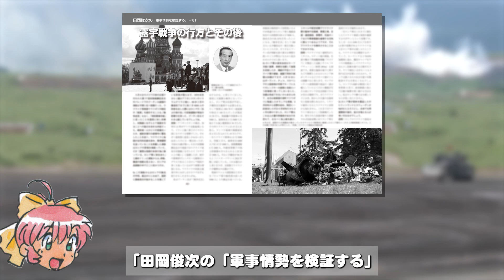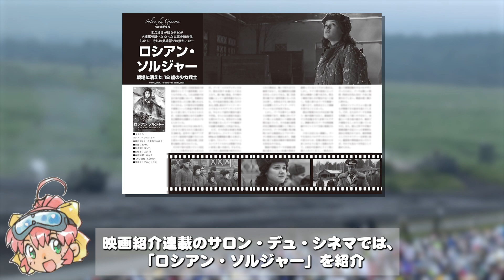【月刊軍事専門誌】月刊パンツァー2022年7月号の紹介【ペリ子ちゃん】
ご購入は全国の書店か、ネット通販サイトをご利用下さい。

■目次

■カラー
1 NTC で訓練を行う第155 機甲旅団戦闘団　ミシシッピ陸軍州兵
12 COLD RESPONSE 22 　　 Carl Schulze
24 アリエテとダルド ラトビア国防省
65 11 式105mm 装輪突撃車
72 TALISMAN SABRE 2021 ACT:2 オーストラリア国防省、アメリカ海兵隊
76 北朝鮮人民革命軍創設90 周年記念パレード 朝鮮中央テレビ、朝鮮中央通信
78 ロシア対独戦勝記念日パレード ロシア大統領府
■特集
31 挫折した電撃戦 ロシア・ウクライナ戦争の行方 古是三春
50 ロシア・ウクライナ戦争参加兵器カタログ
■口絵
86 イタリア軍写真集 第10 回 吉川和篤
■本文
57 ヒャッハーでもわかるジャベリン撃ち方講座 　　沼 沈
60 田岡俊次の「軍事情勢を検証する」-81 田岡俊次
80 モノクロの記録 天然色の記憶 Ⅺ　　 白石光/ 山下敦史
82 軍事ニュース 　 編集部
92 レオパルト2 開発史 高橋賢一
82 第二次大戦戦車戦記 ACT.30 　白石 光
86 盾と矛-18 ドイツ軍の対戦車榴弾 小林源文
104 情報グラフィティ
106 サロン・デュ・シネマ「ロシアン・ソルジャー」 布留川 司
110 静岡ホビーショーレポート 　 編集部
111 ペリスコープ

出版：株式会社アルゴノート
動画制作：ウルフワーク